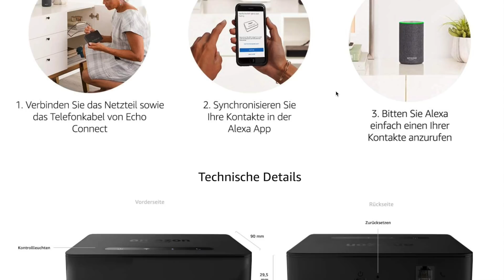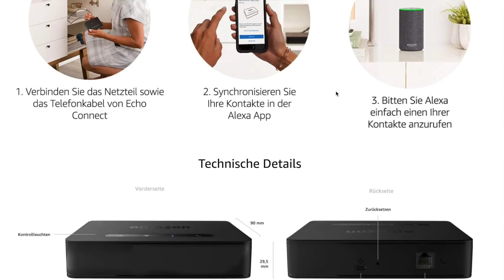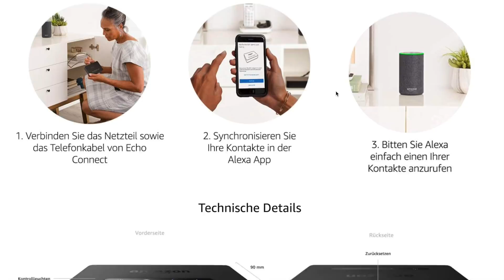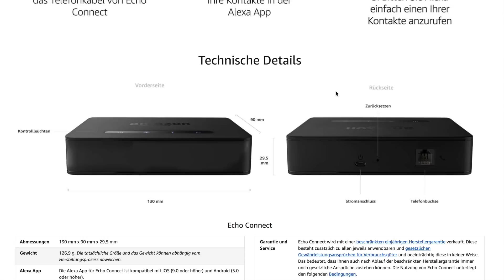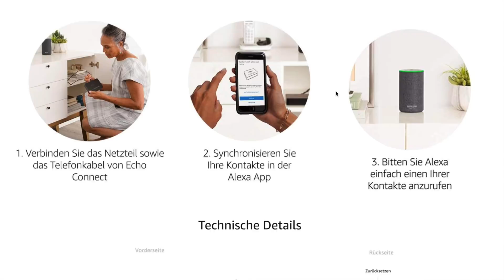AMAZON ECHO CONNECT!! KAUFEN ODER NICHT??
✩ Echo Connect Kaufen ✩ *

✭ Mein Equipment ✭